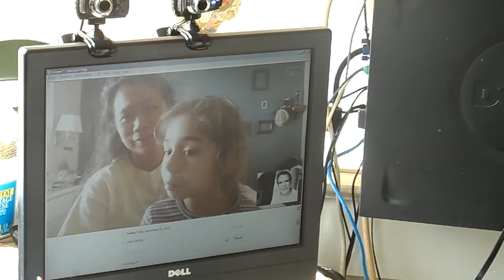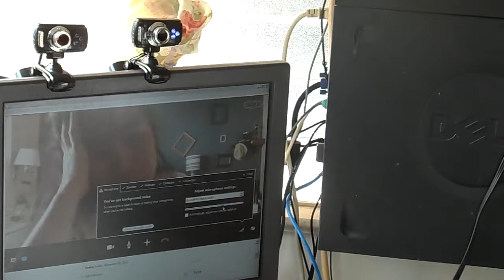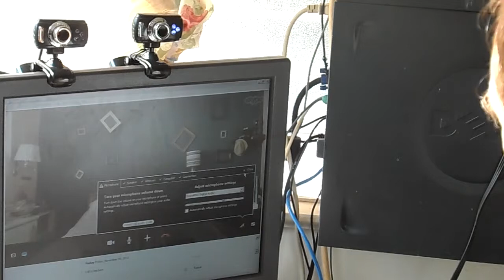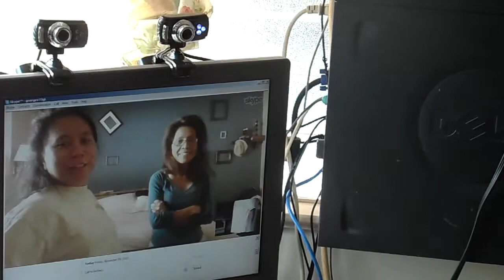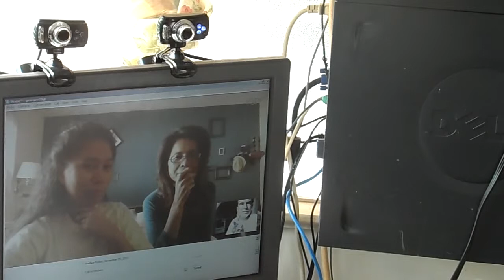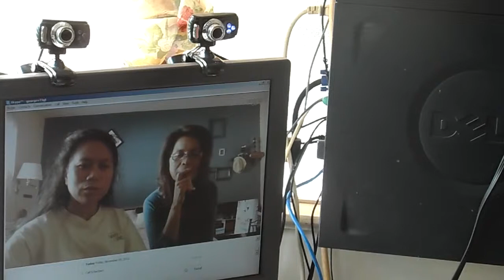Skype Call with Las Vegas SAM_3742.MP4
George chats with Rebecca and Georgene and shows them the kitties.